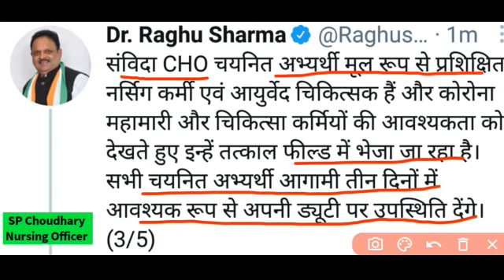Rajasthan CHO Joining 3 days, देखिए Training कब होंगी, Community Health officers rajasthan joining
🟣 plz LIKE_SHARE_&_SUBSCRIBE 🟣

🔊 FREE_Daily_Question_Practice
🔊 FREE_PDF_Notes_Avelable
🔊 FREE_Online_Nursing_Test_Series
🔊 FREE_Vacancies_Information

🧿 सभी विषयों & पुराने पेपर के प्रश्न वीडियो 🧿